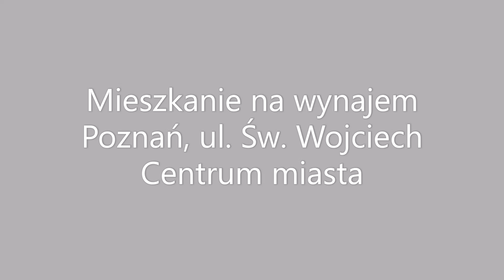Biuro Nieruchomości EURO-dom.CO przedstawia Kawalerkę na wynajem| CENTRUM miasta-Św Wojciech| Poznań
EURO-dom.CO Biuro Nieruchomości Poznań
Zaprasza do współpracy

REKLAMA W NOWEJ ATRAKCYJNEJ  FORMIE
- PROFESJONALNE FOTOGRAFIE
- WIRTUALNY SPACER
- FILMY Z WNĘTRZA
- FILM I ZDJĘCIA Z DRONA